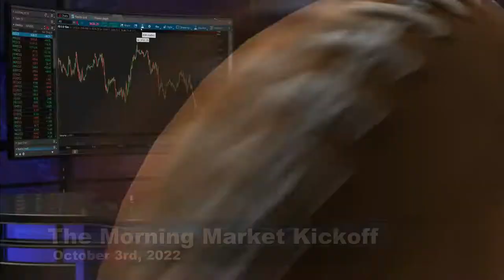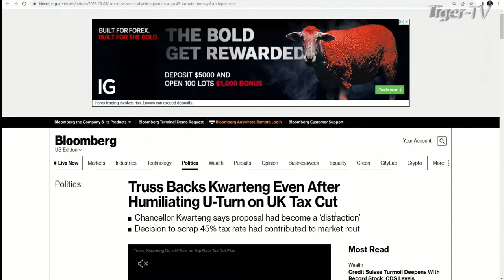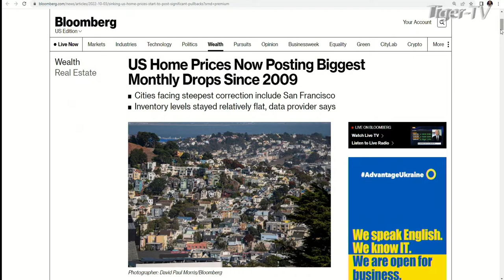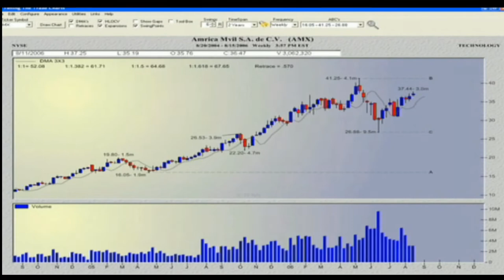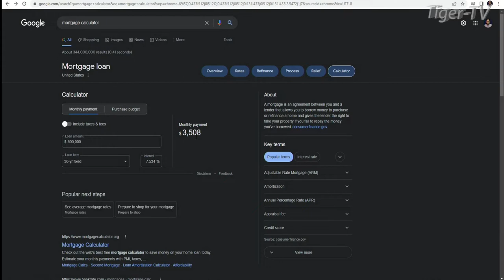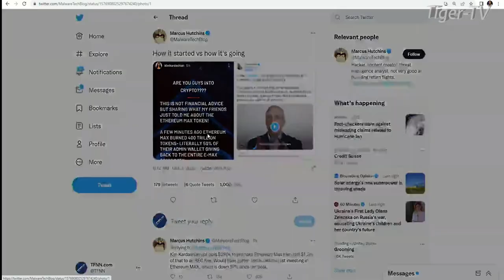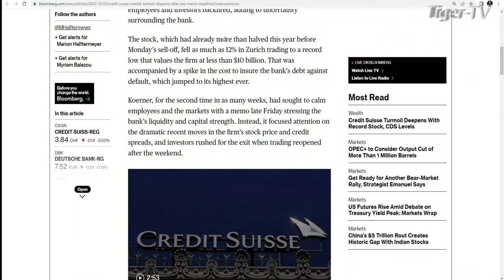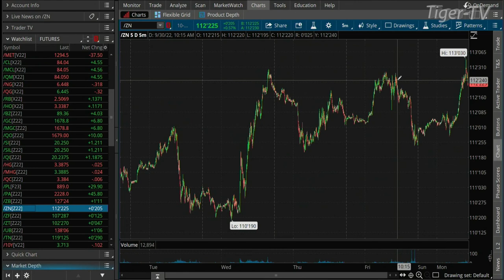October 3rd The Morning Market Kickoff with Tommy O'Brien on TFNN - 2022